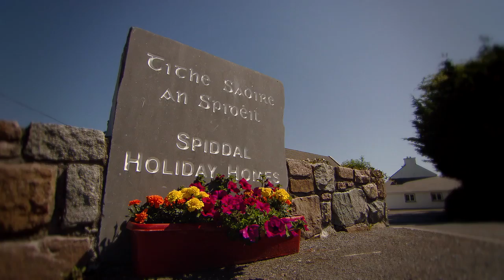Ep 5 Comórtas